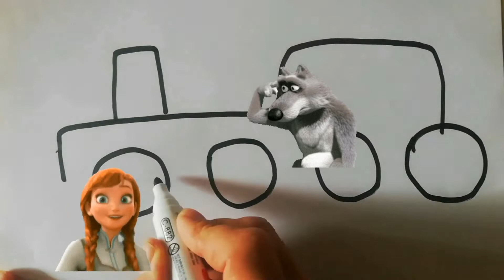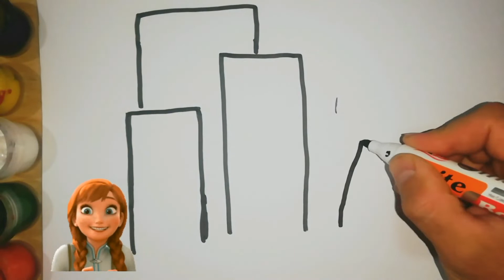Draw for kids with you children draw a man how much money